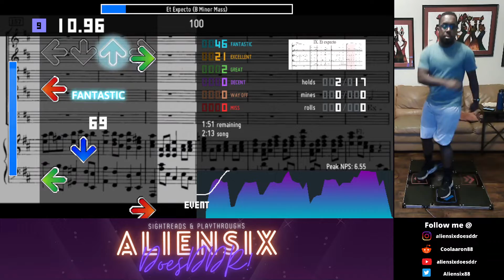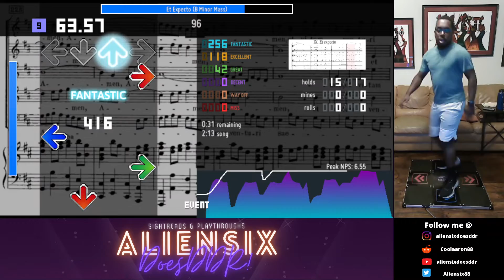Et Expecto (B Minor Mass) (9) '84.28' (A) [BPG Pack]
Probably should have used C-Mod lol